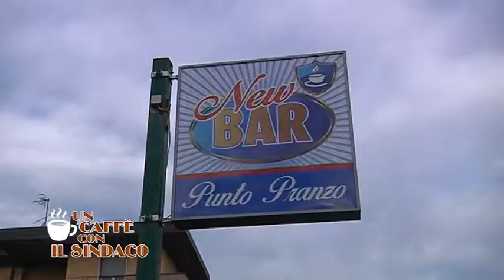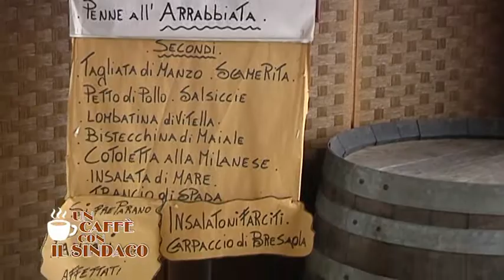caffe con il Sindaco febbraio 2019 Montemurlo LORENZINI